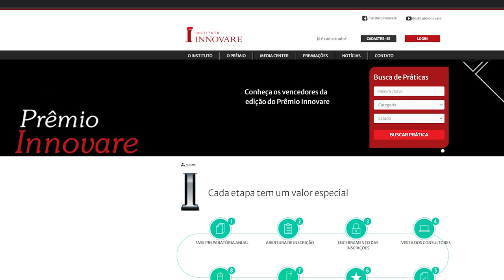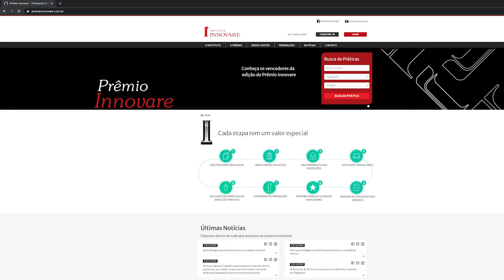Cerimônia de abertura do Prêmio Innovare 2021 será no dia 2 de março, na sede do STJ 25.02.21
O Superior Tribunal de Justiça (STJ) sediará, no próximo dia 2, às 11h, a cerimônia de abertura do 18º Prêmio Innovare. Neste ano, como o acesso será restrito, em virtude das medidas de prevenção ao novo coronavírus (Covid-19), o evento terá transmissão ao vivo pelos canais do Prêmio Innovare e do STJ no YouTube.